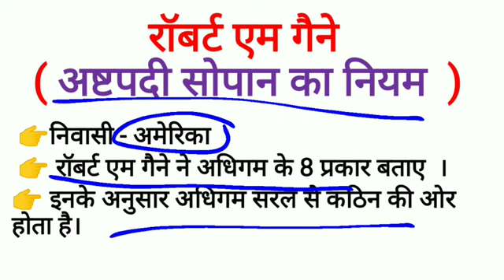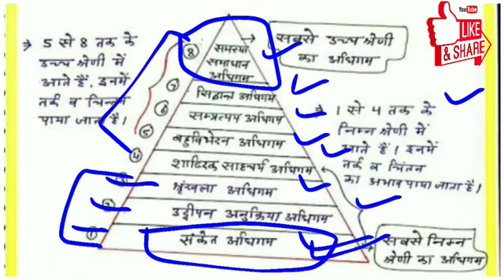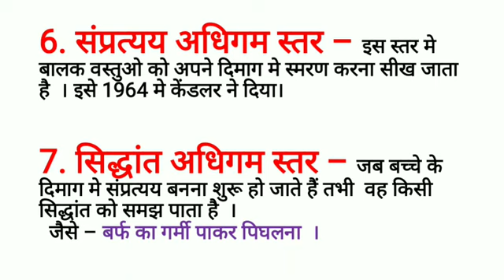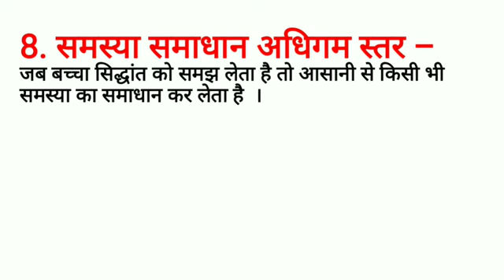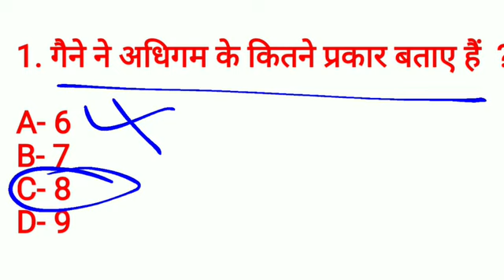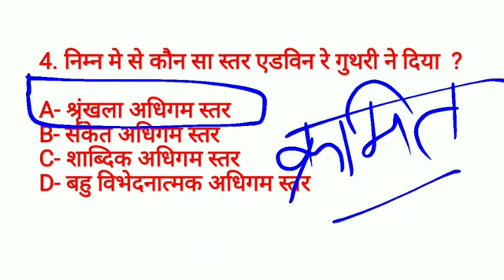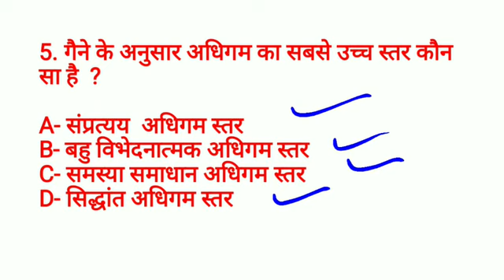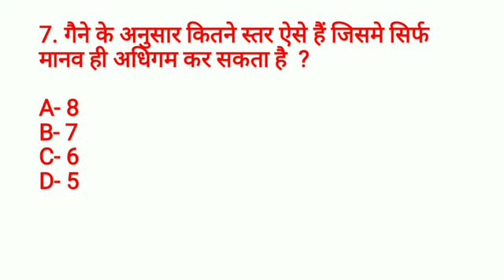रॉबर्ट गैने का अधिगम सिद्धांत | gene_ka_adhigam_siddhant | gaine_ka_adhigam_siddhant | gene theory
gene ka adhigam siddhant
gaine ka adhigam siddhant
robert gene ka adhigam siddhant
gana ka siddhant
सीखने का गैग्ने सिद्धांत
robert gaine ka adhigam siddhant
adhigam ke siddhant
सीखने के प्रकार हिंदी में
गैने का अधिगम सिद्धांत
gane ka siddhant
हिंदी में सीखने का गैग्ने सिद्धांत
रॉबर्ट गैग्ने थ्योरी ऑफ़ लर्निंग
gene ka siddhant
robert gene ka adhigam siddhant trick
सीखने का गैगने का पदानुक्रम
robert gana ka siddhant
सीखने का गैग्ने पदानुक्रम सिद्धांत
सीखने के प्रकार
robert gaine ka siddhant
robert gene ka adhigam siddhant gur...
shikshan adhigam ke siddhant
अधिगम सोपान का सिद्धांत
adhigam ka siddhant
adhigam ke sopan
jeene ka siddhant
जीन सिद्धांत

robert m gene ka adhigam siddhant
robert m gagne conditions of learning
robert m gaine ka siddhant by himanshi singh
robert m gagne hierarchy of learning
robert movie
robert david steele
robert gene smith
robert full movie in hindi
robert kannada movie
roberto carlos free kick
robert m gene
robert m gene ka adhigam sidhant
robert m gane
robert m grant
robert m gates
robert m gagne pronunciation
robert m gross
robert m grossman
CTET CLASS/CTET PREPARATION/CTET PREPARATION

IN HINDI/CTET BEST CLASS/ CTET PEDAGOGY/CTET

ctet2022examdate ctet2020kabhoga

ctet2022

CTET EXAM KAB HOGA CTET EXAM NEWS

CTET NEVWS/LATEST NEWS CTET LATEST EXAM UPDATE

CTET Maths_And_Maths

CTET SANSKRIT_SIKSHAN

CTET Maths_And_Maths

CTETHINDI_SIKSHAN AND_HINDI

CTET SANSKRIT_SIKSHANA_ CTET English_And_English_Pedagogy

CTET CHILD_PSYCHOLOGY

CTET Science_Pedagogy

100 /CTET PREPARATION IN HINDI # CTET

IN HINDI/CTET BEST CLASS / CTET PEDAGOGY

Robert M. Gaine's Rule of the Ashtapadi Step
ctetpreparation
ctet2022
evs ncert book class3
evs pedagogy preparation in english paper